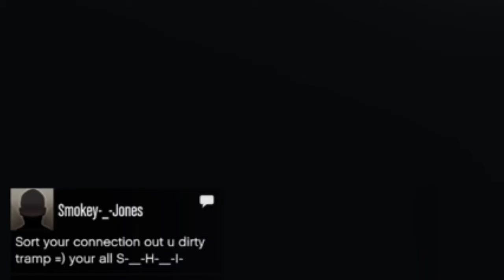GTA 5 Crew War LION vs BOSS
The best on test